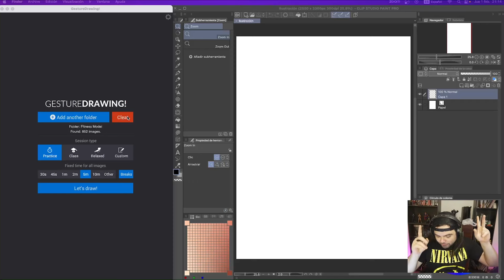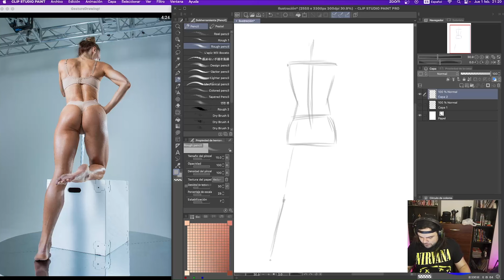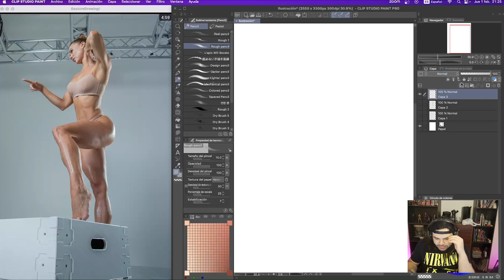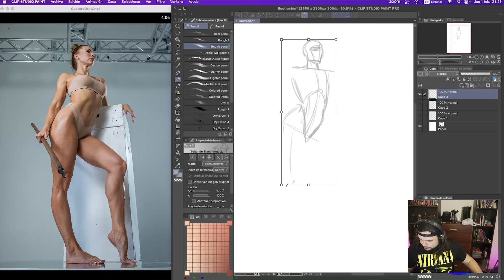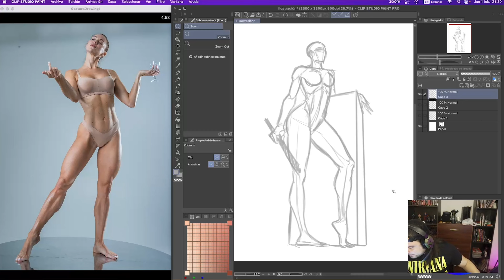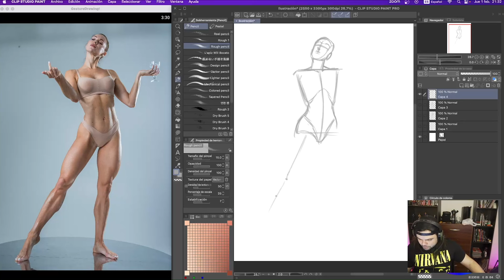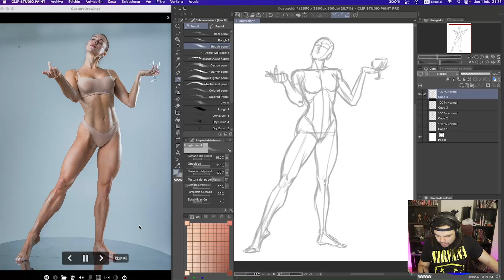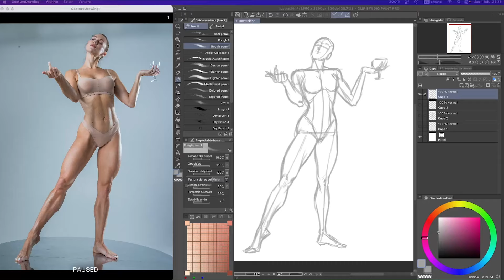Práctica de anatomía femenina Gesture Drawing 5m ft. Mis alumnos de Dibujante Pro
En este video haremos una práctica de anatomía femenina con fotografías que cambian cada 5 minutos, este tipo de prácticas te ayudarán a controlar mejor las proporciones y anatomía de tus personajes, acompáñame y déjame guiarte para que consigas tus objetivos como dibujante!

Si quieres aprender más y convertirte en un Dibujante Pro, únete a mi escuela de dibujo online en: